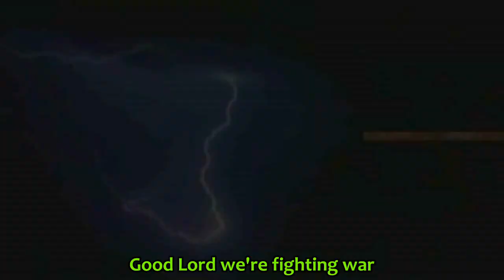Dorian Hector "Versatile" - Destruction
Dorian Hector, aka Versatile is a calypso and reggae singer from Trinidad. Released in 1977, this song's warnings are still true.